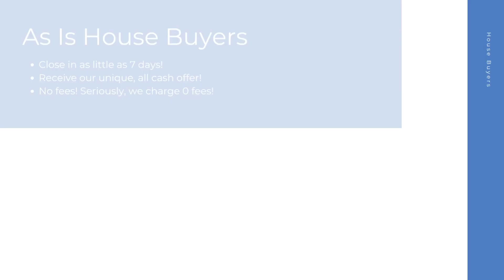House Buyers Fremont California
At House Buyers, we are fast house buyers and are interested in houses, townhouses, condos, and many other properties in Fremont CA. Repairs are not needed because we purchase homes as-is! Connect with our cash house buyer team for your all cash offer and get started today! We look forward to hearing the details of your property.

Cash House Buyers Fremont CA

House Buyers In My Area Fremont CA

Cash House Buyers Near Me Fremont CA
We are known as one of the best online house buyers Fremont CA!

Here at House Buyers, we put the sellers needs first. We have helped many home sellers across Fremont CA since 2013 sell their homes fast. As fast and easy house buyers, our team here at House Buyers can't wait to connect with you and create an all cash offer for your house.

Local House Buyers:

Fremont, CA

House Buyers Knows About:
house buyers Fremont CA
house buyer Fremont CA
house buyers near me Fremont CA
cash house buyer Fremont CA
best online house buyers Fremont CA
local house buyers Fremont CA
house buyers for cash Fremont CA
house buyers cash Fremont CA
online house buyers Fremont CA
cash house buyer near me Fremont CA
as is house buyers Fremont CA
simple house buyers Fremont CA
cash house buyers reviews Fremont CA
fast and easy house buyers Fremont CA
fast house buyers Fremont CA
house buyers website Fremont CA
quick house buyer Fremont CA
house buyers fast Fremont CA
cash home buyers near me Fremont CA
home buyers near me Fremont CA
cash home buyers Fremont CA
home buyers Fremont CA
as is home buyers near me Fremont CA
home buyers in my area Fremont CA
cash home buyers in my area Fremont CA
cash home buyer Fremont CA
home buyer near me Fremont CA